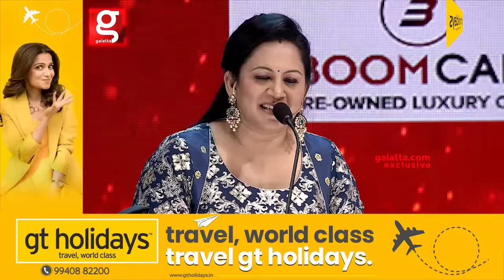Gobi Maapla🥰10,000Km தாண்டி வந்து Surprise கொடுத்த நபர்😱 Emotional ஆன Gobinath! 25 yrs of Success😍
Supreme Mobiles:
Mobiles | Tablets | Laptop's | Smart Tv's | Gadgets

Namma Family Builder and Developer Pvt Ltd:
Unlock the door to your dreams! Join Namma Family Builder and Developer Private Limited for expert insights, market trends, and insider tips on buying, selling, and investing in properties. Contact now and embark on a journey to make your real estate goals a reality!

Hilton Chennai:
124, 1, 100 Feet Rd, Poomagal Nagar, Guindy, Chennai, Tamil Nadu 600032, India

Novotel Chennai Chamiers Road:
No 11, Chamiers Road, Nandanam, Chennai, 600035

Best briyani restaurant in chennai .

A2B:
ADAYAR ANANDA BHAVAN SWEETS & SNACKS
Bulk Orders Accepted

Meat & Eat:
Meat & Eat is a Farm-to-Fork company and India's one of the largest food chain of quick service restaurants (QSR) & family restaurants serving fresh and hygienic veg & non-veg delicacies options to customers. Meat and Eat continues to uphold the commitment to exceptional food experiences and innovative offerings. With its unique blend of flavors, Meat and Eat tantalizes taste buds and offers a diverse menu that caters to various preferences. It upholds the high standards by maintaining kitchen with Hi-Tech infrastructure, processing unit. From breeding, hatching, processing unit to table we are a complete Farm-to-Fork. Started in 2013, Meat & Eat fine-tuned the operations in the areas of products, delivery, restaurant layout, franchisee model, advertising & marketing strategy etc. We service through Dine-in and Online delivery. Our Franchise business model is Pan India based.

Address:
BOOM CARS
No 7, Pattullos Road,
Mount Road, Chennai 600 002.
Surprise partner :-
Chennai surprise

FOR ADVERTISEMENT QUERIES:
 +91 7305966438